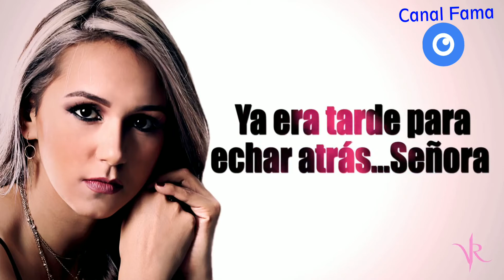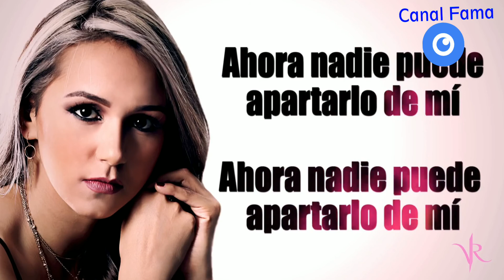Vianca Rhey con Señora se queda en casa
Una artista de música popular que también nos pide quedemos en casa y cuidemos para cuidarlos a todos. ViancaRhey Señora QuedenseEnCasa EchePa´LaCasa